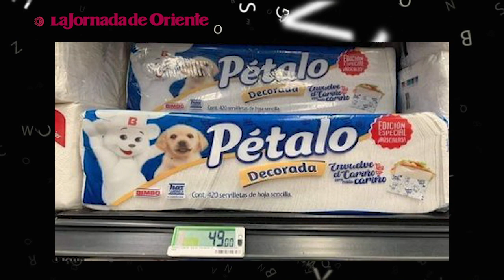Opinión Individual | "Memoria" con Israel León O'Farril